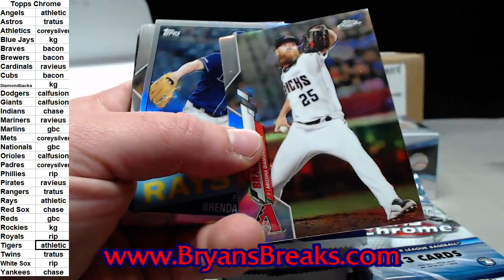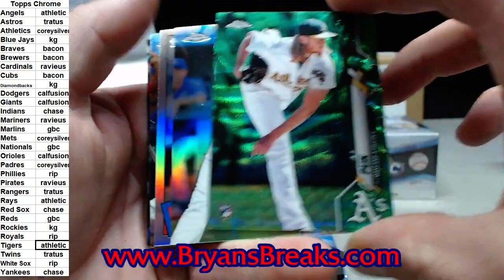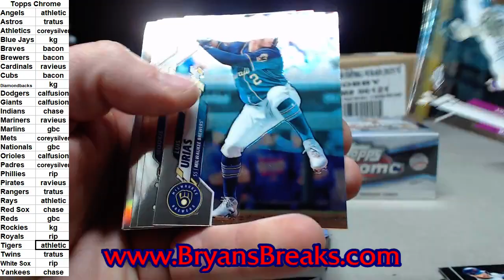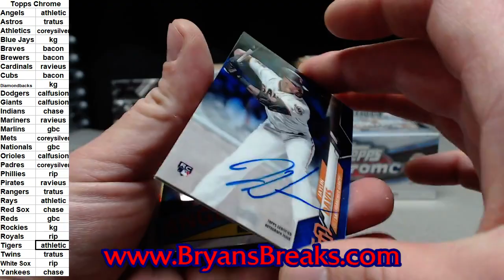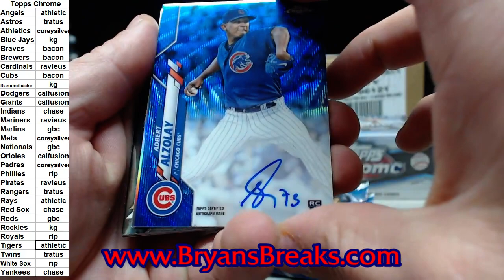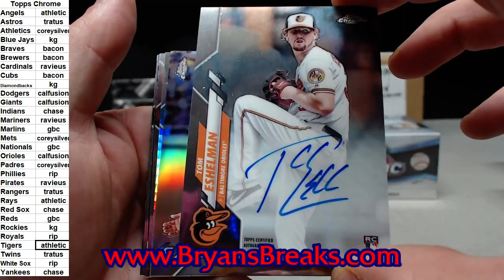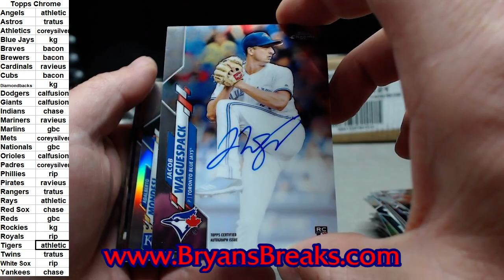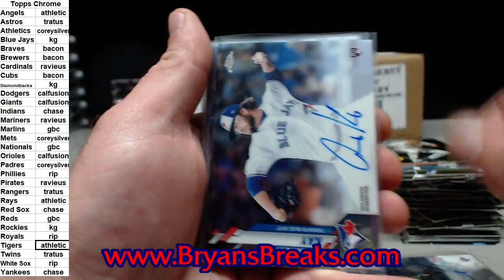2020 Topps Chrome Jumbo Baseball 4 Box Break